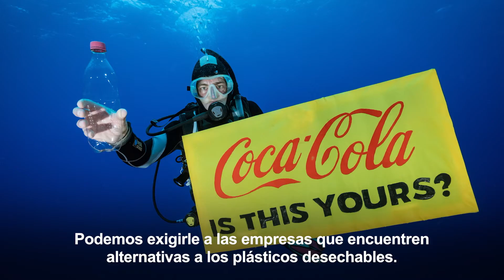Los 5 principales mitos sobre la Gran Mancha de Basura en el Pacifico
Greenpeace USA desmiente los mitos sobre el Gran parche de basura del Pacífico durante la expedición del barco Arctic Sunrise en octubre de 2018. Descubre porque las propuestas de limpieza y más reciclaje no son suficientes para enfrentar la crisis de la contaminación plástica.

Detengamos la contaminación plástica desde su origen! Firma nuestra petición